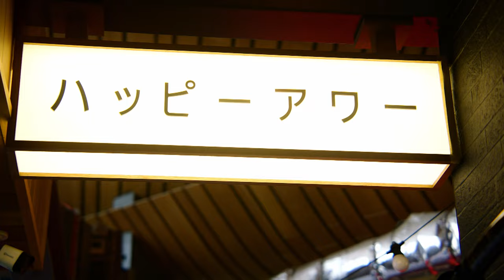Mahi Mahi Extravaganza | Mad Asian's Signature Pan-Fried Mahi Mahi | Step Outside with Paul Burt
Embark on a culinary odyssey as "Step Outside with Paul Burt" unveils the Mahi Mahi Extravaganza at the renowned Mad Asian. Join us in this gastronomic adventure as the Japanese Chef showcases his mastery in preparing Mad Asian's Signature Pan-Fried Mahi Mahi.

The video seamlessly transitions into the cooking process, revealing the secrets behind the delectable final dish—a symphony of mahi mahi, potato, onion, and mushroom, accompanied by the savory notes of teriyaki sauce and a freshly made tart.

Paul Burt shares invaluable tips for achieving the perfect pan-fried mahi mahi, guiding viewers through the nuances of seasoning, flour coating, and the artful combination of canola oil and butter.